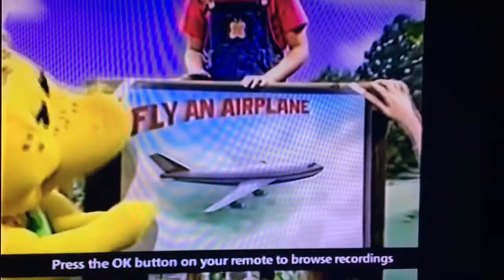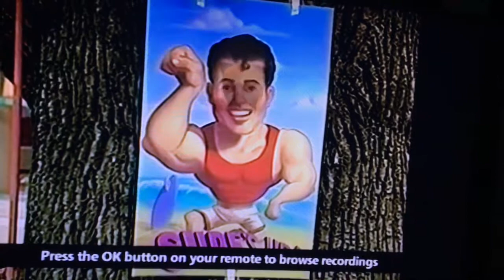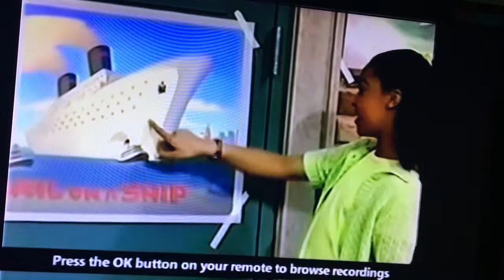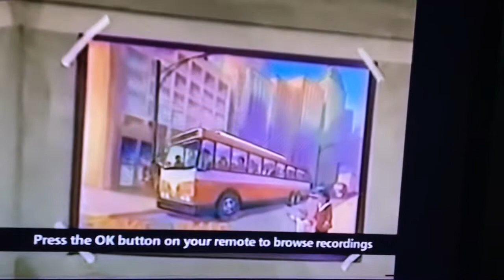Barney & Friends Season 6 Episode 19 Ready, Set, Go Part 1